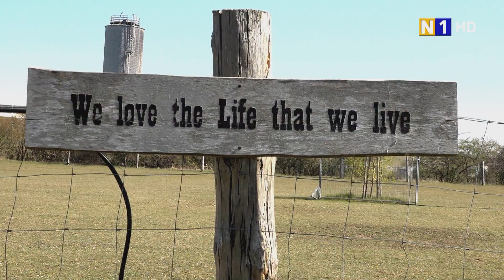Lama - Erlebnisranch in Sollenau